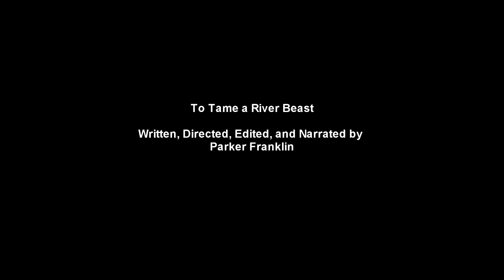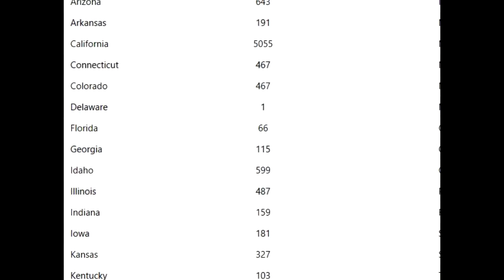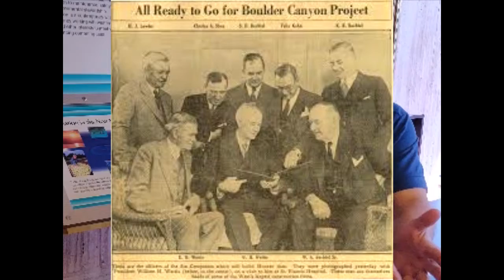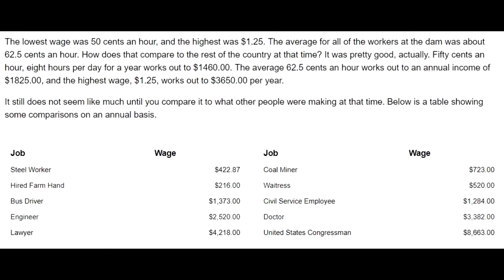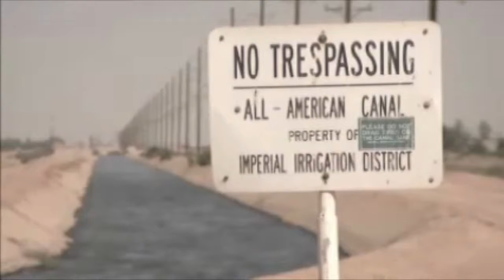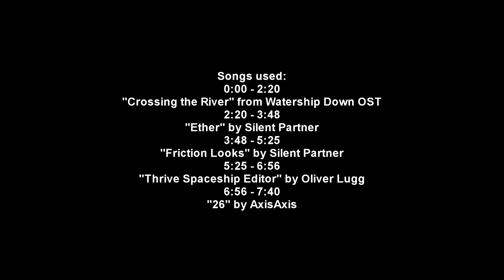To tame a river beast [Documentary]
A documentary I created last year on the Hoover Dam's effect on the southwest, for the National History Day competition. I had fun making it, I learned a lot, but it didn't get a very high score at the actual competition for reasons I don't completely understand. Got a good grade when my teacher saw it though!

This production is in the public domain because I say it is. Special thanks to user "ThatGuyEddie" for his drone footage of Imperial Valley.

This is the third time I have uploaded it, it some months late because I needed to make corrections to some of the facts in the video and wait for feedback, but was lazy about it.